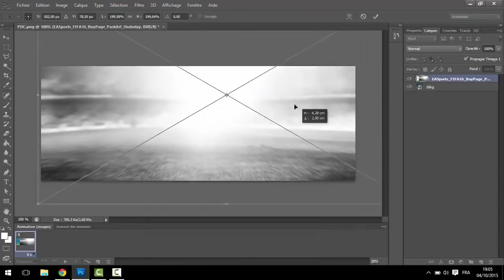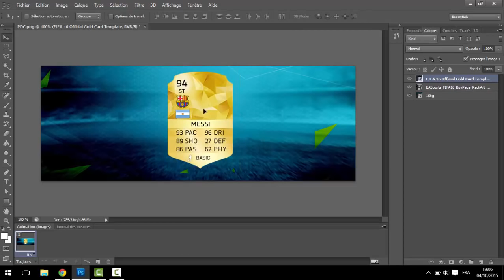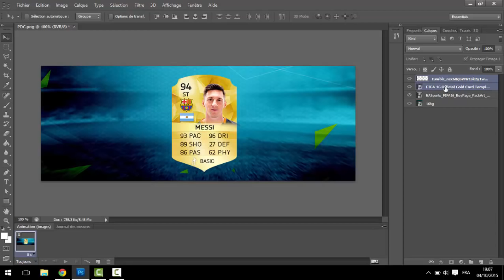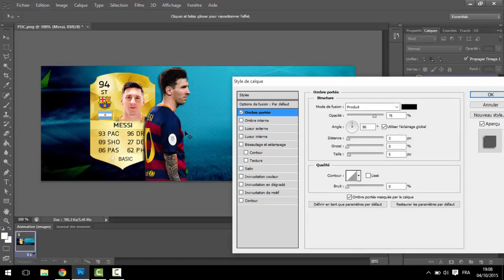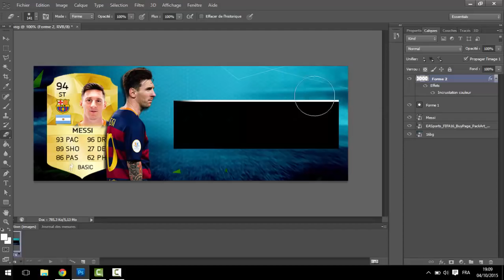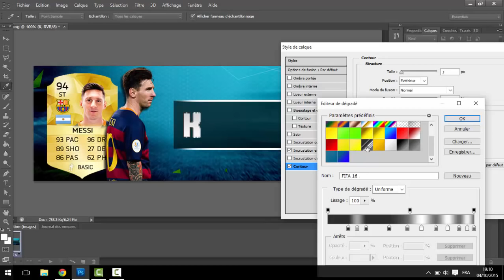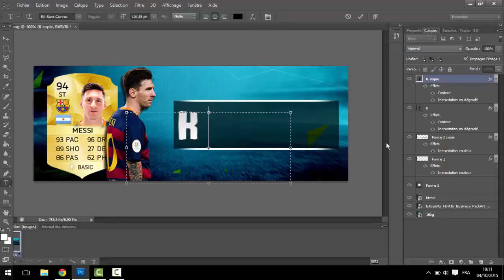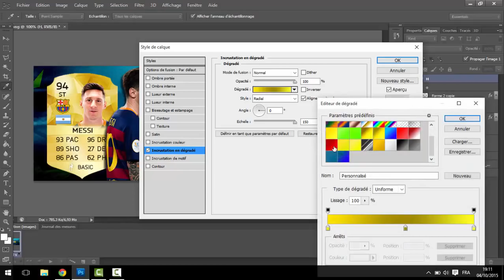TUTO : Faire une Photo de Couverture Facebook / Twitter FIFA 16 ! FRANCAIS - HD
►7€ DE REDUCTION SUR GAMONIAC + 300 POINTS ZAPPYDAY :
300 points offerts sur ZappyDay – le site qui vous fait gagner plein de cadeaux facilement en cliquant

Pour être upload sur la chaine :
•► Bon commentary.